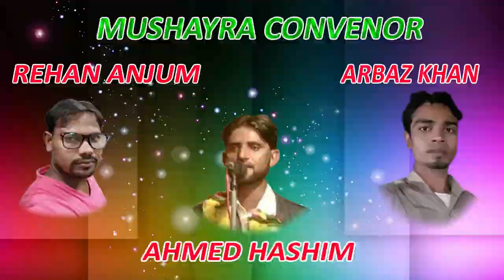TILAWAT E QURAN,MALEGAON,ALL INDIA MUSHAYRA,JASNE NASEEM FAIZI ,CON-REHAN ANJUM ON 18TH AUG 2017.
CONVINOR-REHAN ANJUM.